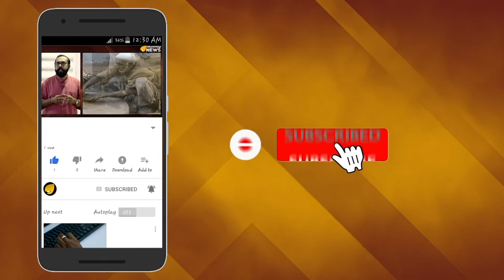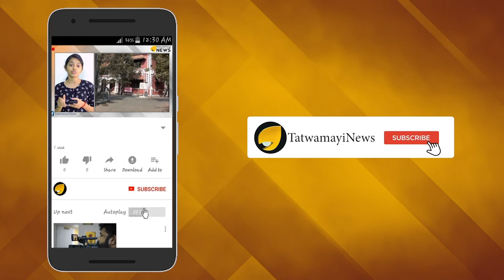പൊലീസുകാർ "ശ്രീമതി"DGP യെയും പേടിക്കണം....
ഡി ജി പി,ലോകനാഥ് ബെഹ്റയുടെ ഭാര്യ തിരുവനന്തപുരം നഗരത്തിൽ ഗതാഗത കുരുക്കിൽ പെട്ടതിന് ഉയർന്ന പോലീസ് ഉദ്യോഗസ്ഥരെയടക്കം ഡി ജി പി വിളിച്ചു വരുത്തി ശാസിച്ചു.